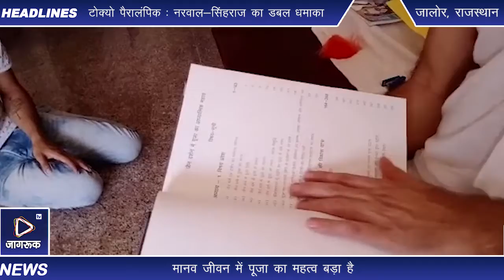जालोर : जैन मुनि ने पूजा पर की पीएचडी, 5 सितम्बर को जालोर स्थित बड़ा न्याति नोहरा में होगा विमोचन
मुनि डॉ संयम रत्नविजय ने जैन दर्शन में पूजा  का स्वरूप एवं आद्यात्मिक महत्व बताकर कहा कि मानव जीवन में पूजा का महत्व बड़ा है। पूजा में आस्था रखने वाले लोग घरों व धार्मिक स्थलों पर दिन में दो बार पूजा करते हैं। कई बार विशेष अवसरों पर विशेष पूजा का आयोजन भी किया जाता है। इस सृष्टि में पूजा का महत्व कितना है और पूजा कितने प्रकार की है। साथ ही पूजा मानव जीवन में क्या असर करती है। कुछ ऐसे ही पहलुओं को बता रहे हैं। मुनिश्री डॉ संयम रत्न विजय। जिन्होंने  पूजा विषय पर हाल ही में पीएचडी उपाधि प्राप्त की है। इन्होंने जैन दर्शन में पूजा का स्वरूप एवं आध्यात्मिक महत्व विषय पर शोध किया है। इस विषय पर लिखित 500 पेज की पुस्तक का जालौर में 5 सितंबर 2021 को भव्य समारोह में विमोचन किया जाएगा। आइए जानते हैं डॉ संयम रत्न विजय द्वारा शोध बिंदु के बारे में...